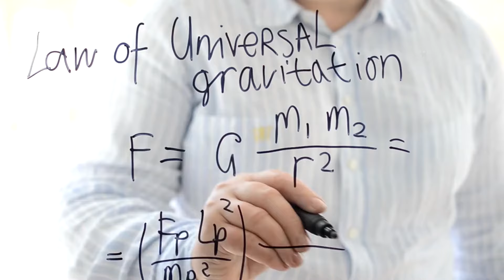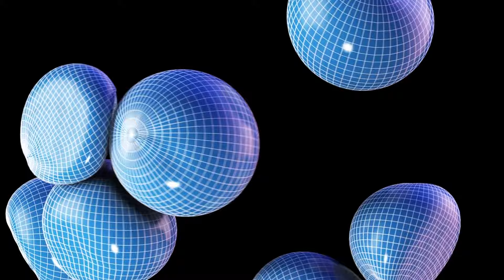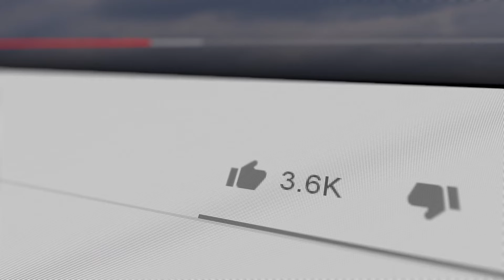Astronauts Float in The Air Not Because There is No Gravity in Space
As you know, videos and images from the International Space Station show astronauts floating in the air. If you ask anyone the reason for this, the answer you will get will be that they are floating in the air because there is no gravity in space. However, this answer is not entirely correct. In this video we will explain the exact reason for this. We all know that in videos and images from the International Space Station, astronauts seem to float in the air. If you ask anyone the answer to this question, the answer you will get is "because there is no gravity in space". However, this answer is not entirely correct. In this video, we will explain the exact reason for this.